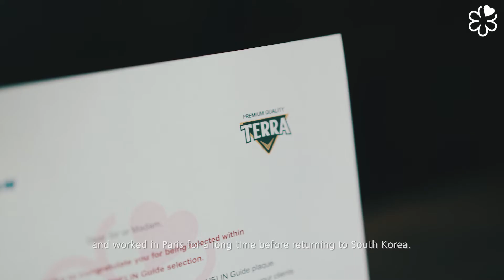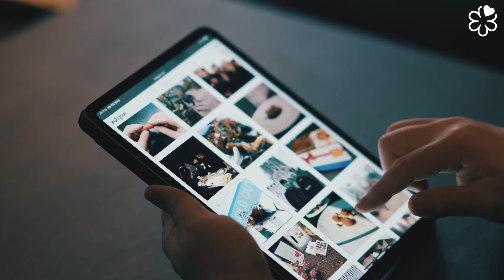How Auprès Chef Lee Ji-won Combines Nature and Photography In His Cuisine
Lee Ji-won, chef-owner of Auprès tells us why he emphasises keeping things all-natural when sourcing for ingredients, and how this philosophy extends to his choice of after-work beer.